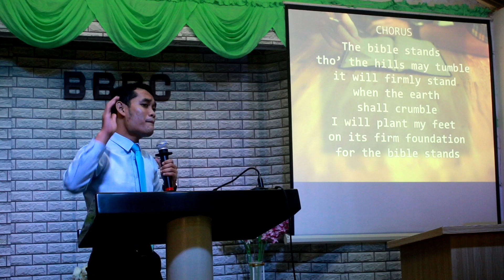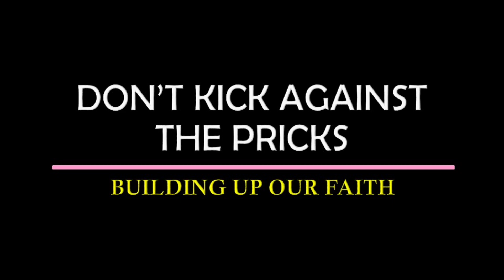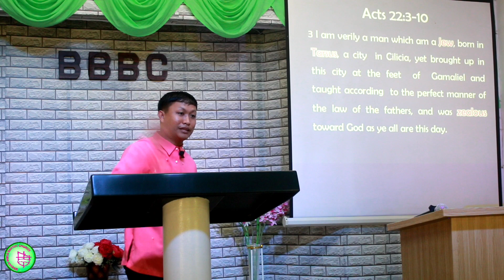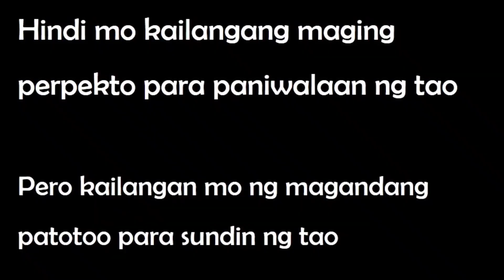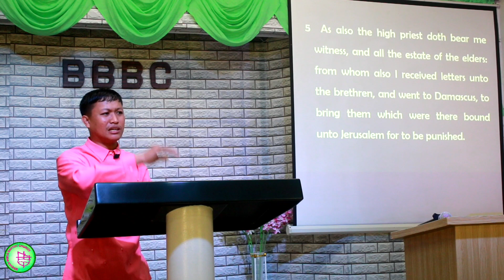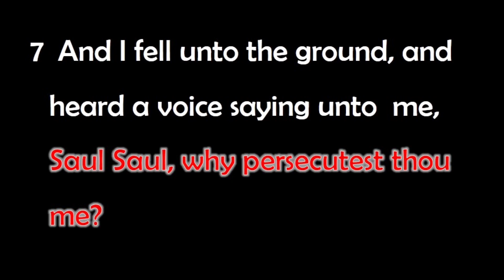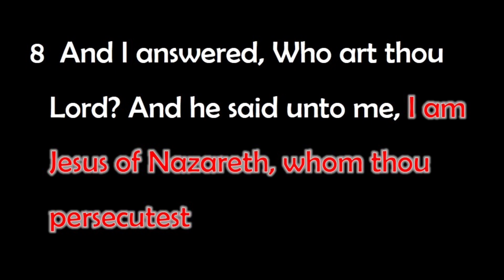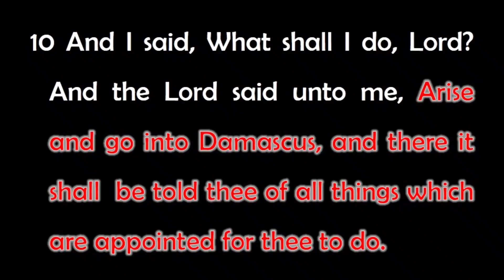Don't Kick Against the Pricks | Building Up Our Faith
Preacher: Sir Jonathan Topacio

A preaching on how God transformed the life of apostle Paul to spread His gospel throughout the world.